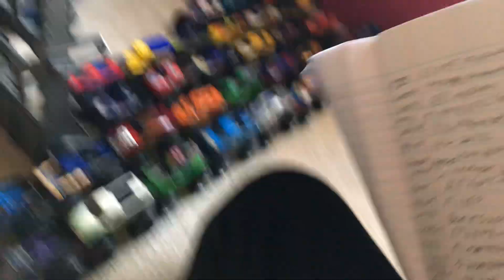Sign up series 38 part 1